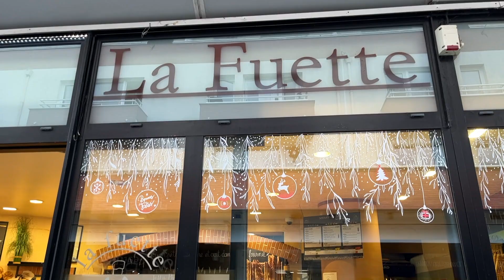Hausse des prix de l’énergie : boulangers, restaurateurs comment font-ils face ?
Depuis des semaines, ils ne cessent de tirer la sonnette d’alarme. Artisans boulangers ou encore restaurateurs, ils sont confrontés à la hausse record de leur facture d’énergie. Comment s’organisent-ils pour faire face sans impacter leurs clients ? Quelles mesures attendent-ils du gouvernement ? Éléments de réponse avec Gabrielle Gonthier et Ludivine Canard